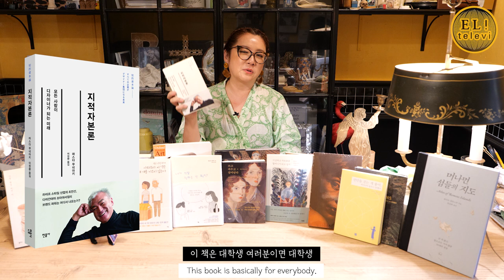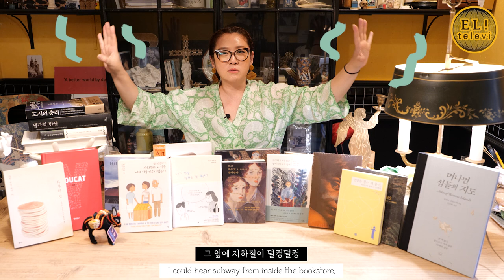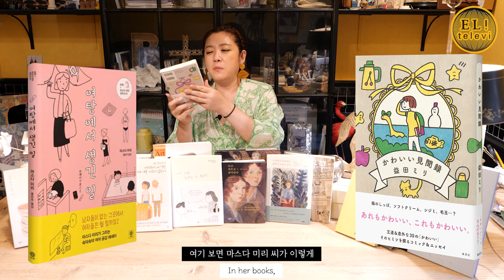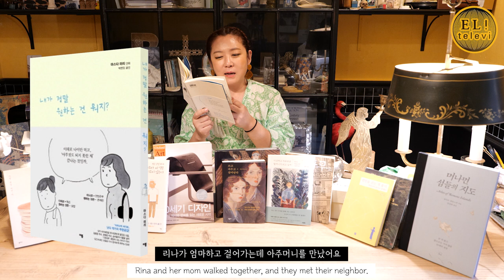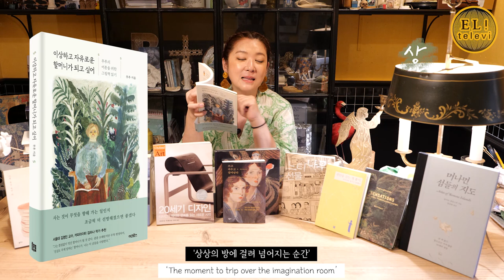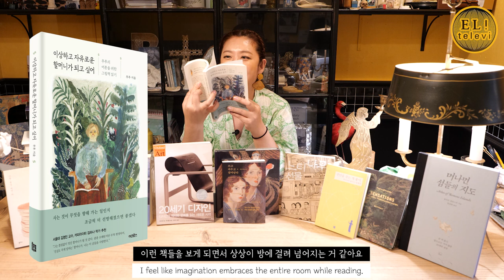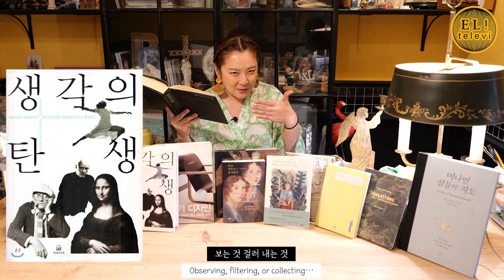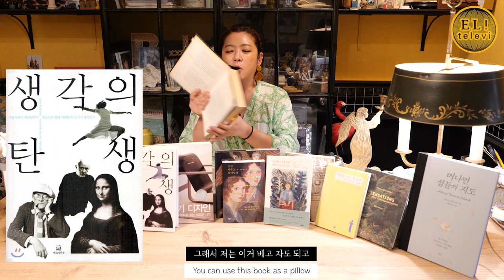[ 서은영의 EL! televi ] #076 여행가기 힘든 요즘 책 속으로 떠나는 여행! / 엘리의 테이스트 가이드!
전 세계적인 펜데믹 상황으로 집밖으로 나가기 무서운 요즘

집에서도 즐거운 시간을 보낼 수 있게 도와주는 책을 추천해봤습니다!